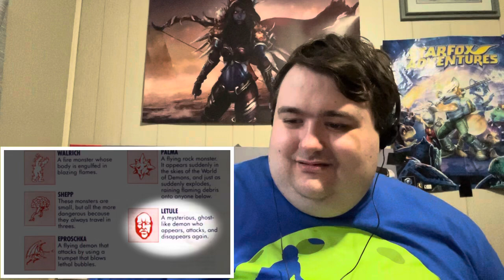Avgn Episode 211 reaction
Please watch my reaction to Cinemassacre’s video of angry video game nerd episode 211 beating Jekyll and Hyde